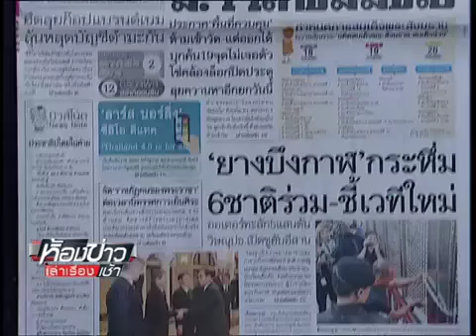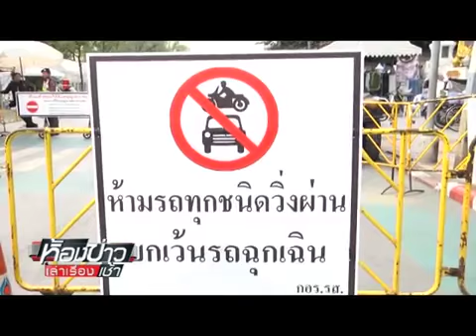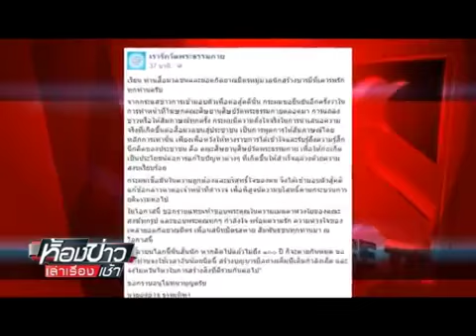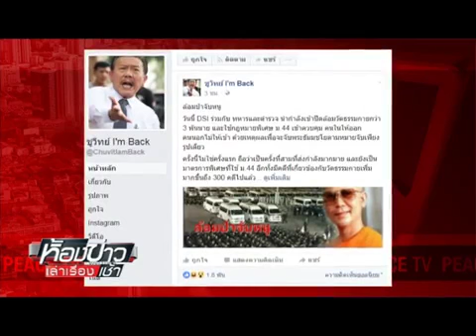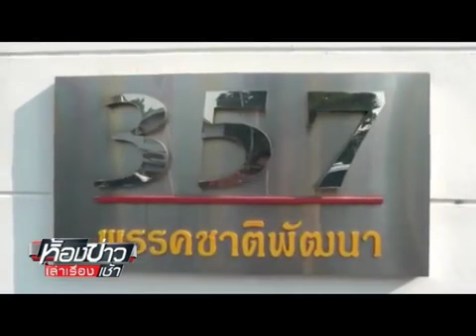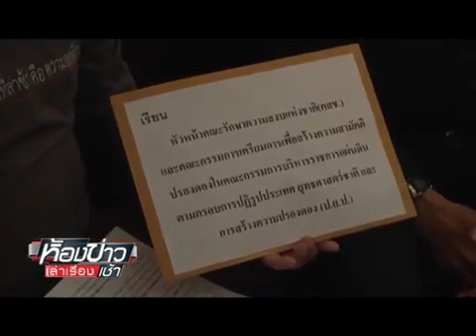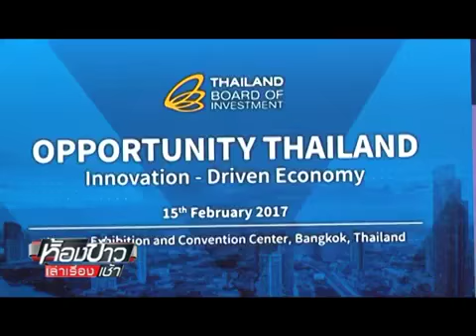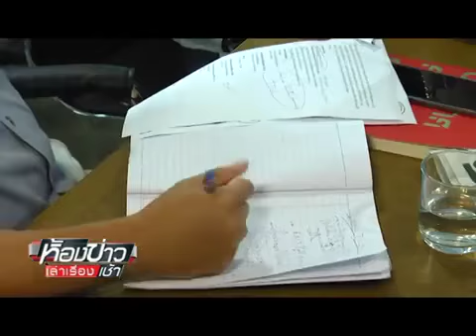ห้องข่าวเล่าเรื่องเช้า 17 02 2017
ห้องข่าวเล่าเรื่องเช้า ประจำวันศุกร์ ที่ 17 กุมภาพันธ์ 2560 ทางช่อง Peace TV